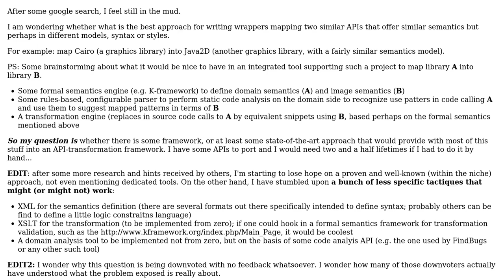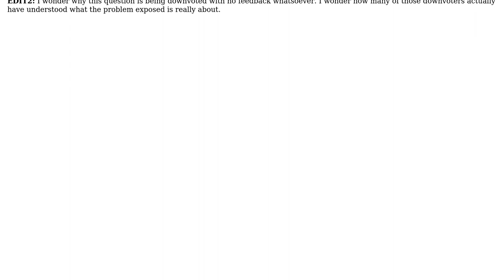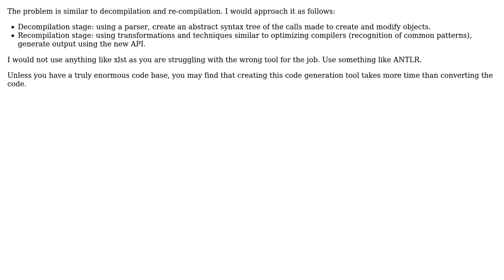Software Engineering: How to map an API into another one?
With thanks & praise to God, and with thanks to the many people who have made this project possible! | Content (except music & images) licensed under CC BY-SA | Music | Images & others | With thanks to user Frank Hileman user AmazingWouldBeGreatBut and the Stack Exchange Network Trademarks are property of their respective owners. You are responsible for your own actions.